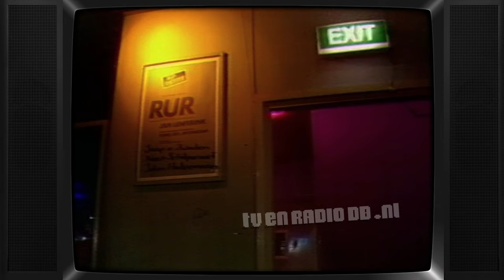TV: RUR (19841122) | Bart Chabot | Jan Lenferink | Mario Been | Viola Holt (incl Today's FBI leader)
Uitgezonden op 22 november 1984 door de Veronica Omroep Organisatie.